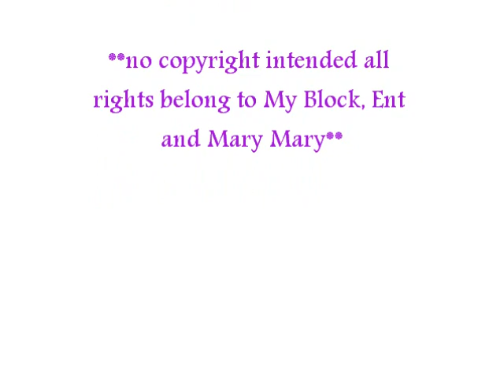Mary Mary Something Big Official Album Review!